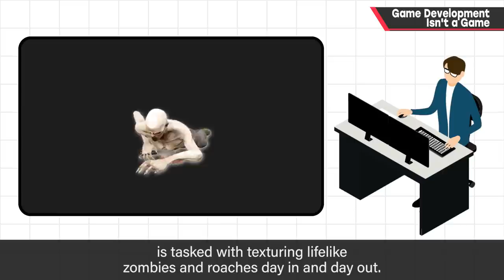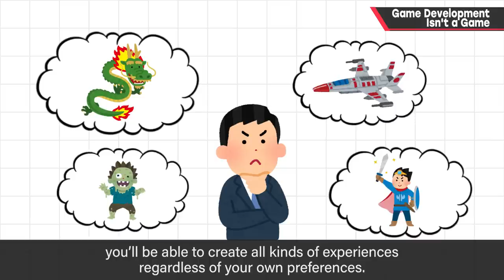Game Development Isn't a Game [Work Ethic]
In the Work Ethic category, I'd like to talk about the ways we approach and prepare for our jobs. How we think and feel about our work is important—we're not robots, after all.

The topics in this category are recommended for all lines of work, not just games!

This time, we'll be talking about what it means to be a professional.